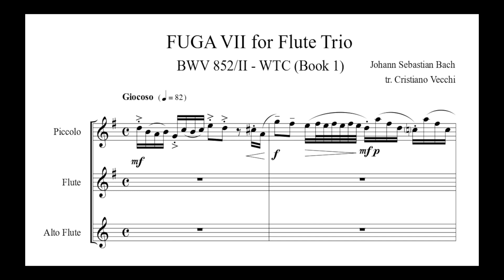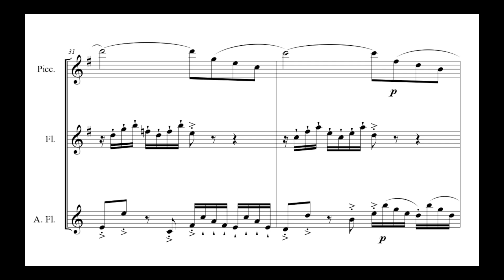J.S. Bach - Fuga VII for Flute Trio (new clip) - Sheet Music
The Fugue n.7 from The Well Tempered Clavier (Book 1), transposed in G Major key, easier and brighter than the original in Eb Major. This version can be played by Piccolo, Flute and Alto Flute (also available in D Major for Piccolo, Flute , Bass Flute). Added dynamical and expressive indications to fully realize the humorous and playful spirit of the piece, following and showing its beautiful structure.

Also available for several ensembles.